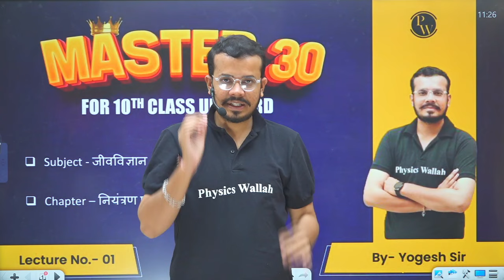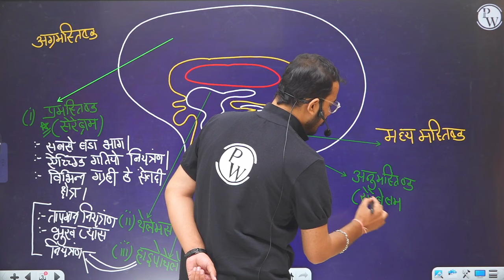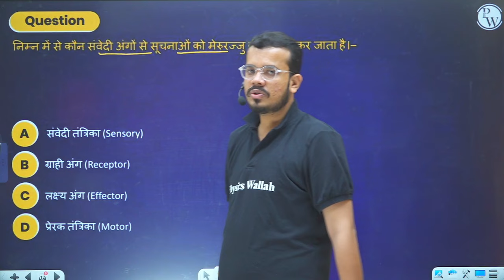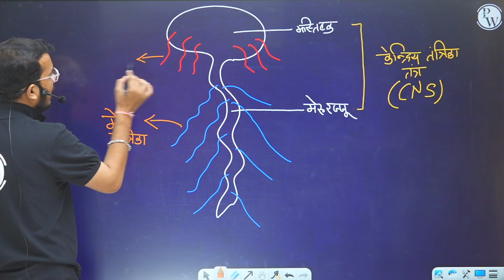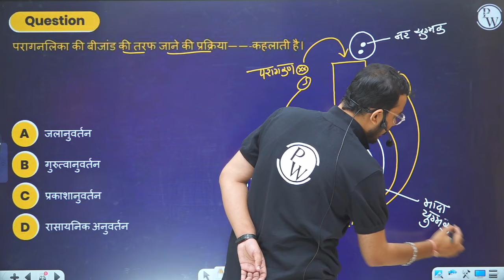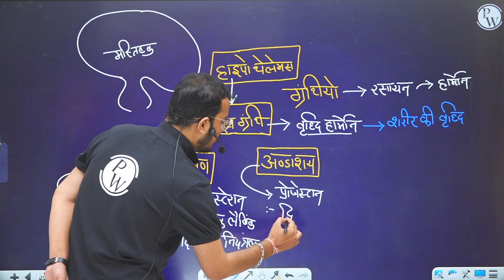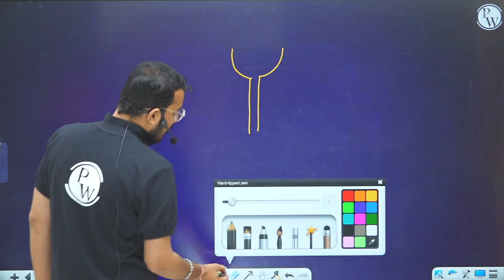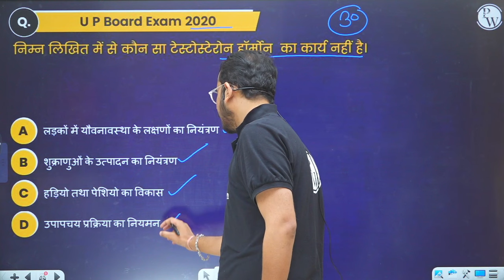नियंत्रण एवं समन्वय | 30 Most Imp & Expected Questions | Biology | Class 10th UP/Bihar Board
🔰Click Here To Enroll in Master 30 Batch BATCH (Hindi) Batch & Get Access to Class Notes, DPP's and Other Things
Get ready for a thorough exploration of 'नियंत्रण एवं समन्वय' (Control and Coordination) with 30 of the most important and anticipated biology questions tailored for Class 10th students of the UP and Bihar Boards. This video serves as a valuable resource to enhance your understanding of this vital topic, ensuring you're well-prepared for your exams. Master control and coordination with these key questions!🌟📝🎓

This batch offers a comprehensive overview of the core subjects studied in Class 10th for students pursuing their education in Hindi Medium. It covers subjects like Mathematics, Science, Social Science, Hindi, and English, providing a strong foundation in these disciplines. Our experienced educators use engaging teaching methods and resources to help students excel in their academics, preparing them for board exams and future educational endeavors.